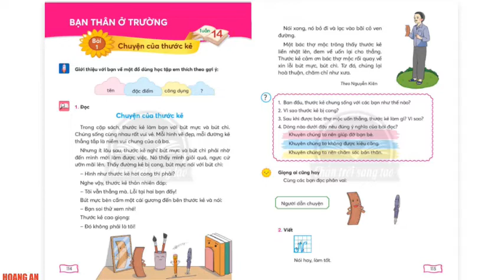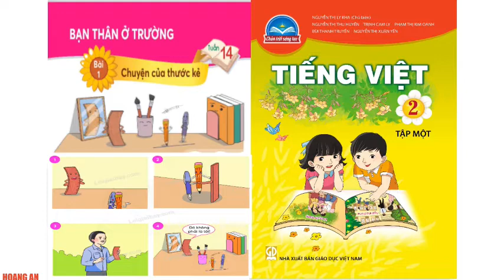Bài đọc Chuyện của thước kẻ sách giáo khoa Tiếng Việt lớp 2 tập một, bộ sách chân trời sáng tạo.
Chuyện của thước kẻ
Trong cặp sách, thước kẻ làm bạn với bút mực và bút chì. Chúng sống cùng nhau rất vui vẻ. Mỗi hình vẽ đẹp, mỗi đường kẻ thẳng tắp là niềm vui chung của cả ba.
Nhưng ít lâu sau, thước kẻ nghĩ bút mực và bút chì phải nhờ đến mình mới làm được việc. Nó thấy mình giỏi quá, ngực cứ ưỡn mãi lên. Thấy đường kẻ bị cong, bút mực nói với bút chì:
- Hình như thước kẻ hơi cong thì phải?
Nghe vậy, thước kẻ thản nhiên đáp:
- Tôi vẫn thẳng mà. Lỗi tại hai bạn đấy!
Bút mực bèn cầm một cái gương đến bên thước kẻ và nói:
- Bạn soi thử xem nhé!
Thước kẻ cao giọng:
- Đó không phải là tôi!
Nói xong, nó bỏ đi và lạc vào bãi cỏ ven đường.
Một bác thợ mộc trông thấy thước kẻ liền nhặt lên, đem về uốn lại cho thẳng. Thước kẻ cảm ơn bác thợ mộc rồi quay về xin lỗi bút mực, bút chì. Từ đó, chúng lại hoà thuận, chăm chỉ như xưa.
Theo Nguyễn Kiên
- Chia sẻ video, hình ảnh các bài đọc của bộ sách Chân trời sáng tạo đầy đủ. Giúp giáo viên và học sinh tốt trong học tập.
- Nhớ ủng hộ kênh để nhận các video mới nhé, cám ơn các bạn.